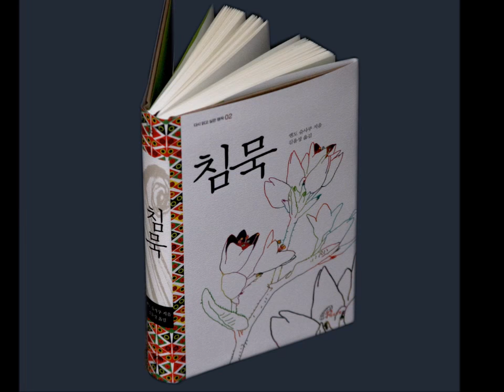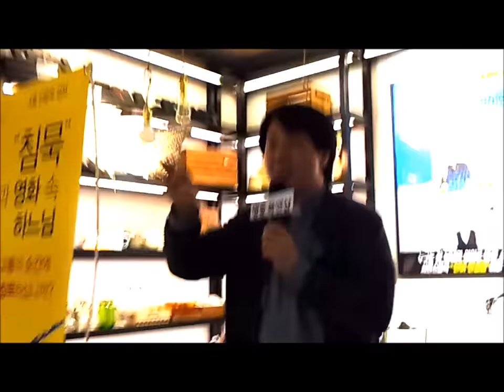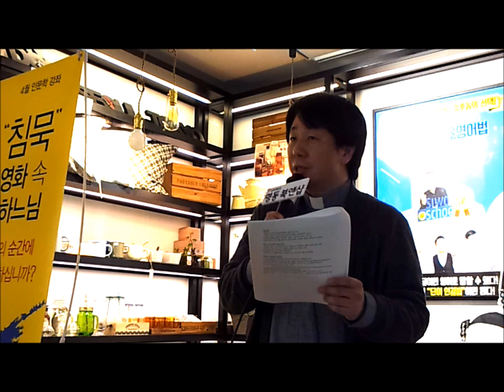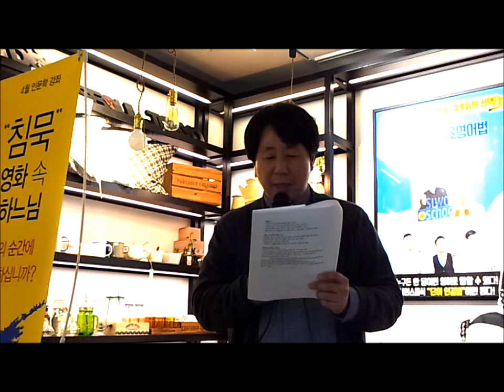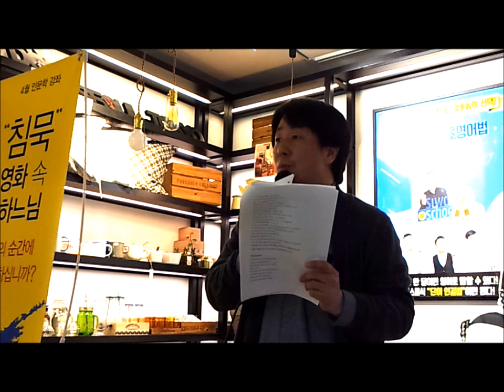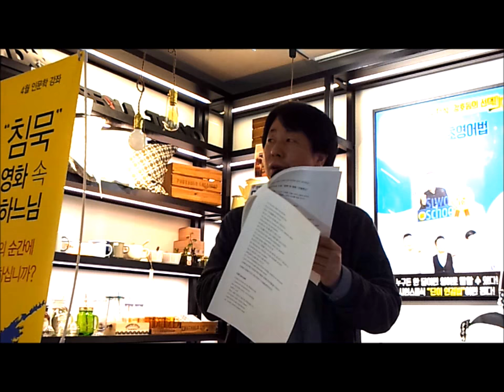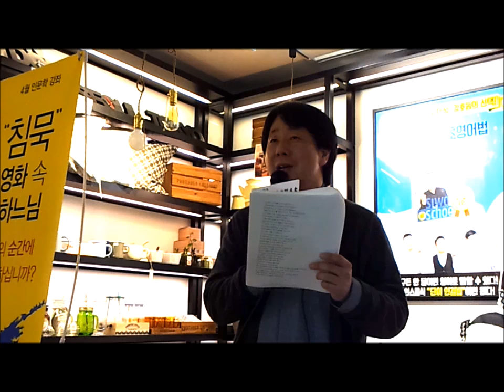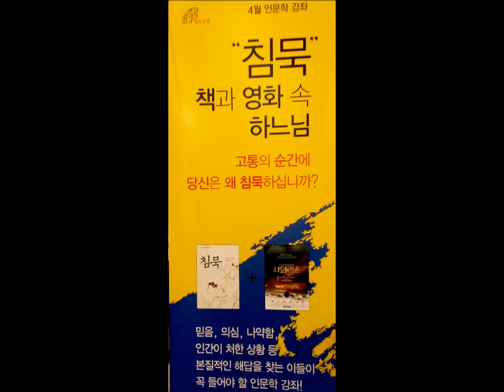침묵 책과 영화 속 하느님 제1부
바오로딸에서는 침묵 책과 영화 속 하느님이란 주제로 서울가톨릭신학과 교수인 최대환신부를 모시고 강좌를 명동인터파크 북앤샵에서 갖었다.